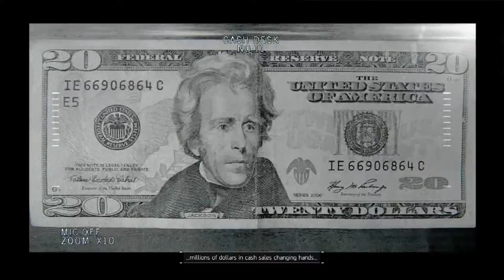Lets Play: The Division Episode 1 with commentary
First episode of a series of video's for the new game The Division I will be recording the gameplay of each mission and a little bit extra, for you so I hope you enjoy.

Anything you think needs improving on the video or anything let me know I always listen and will take the advice and improve.